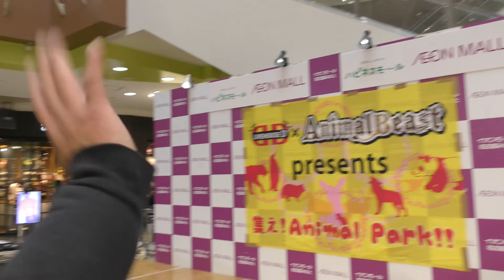京都flavor（京都フレーバー）2018.2.25 集え！Animal Park!! @イオンモール名古屋みなと 2nd STAGE『LOVE∞無限大』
2018年2月25日（日）
 D’×AnimalBeast presents 集え！Animal Park!! @イオンモール名古屋みなと 2nd STAGE『LOVE∞無限大』
イオンモール名古屋みなとにて行われた
京都flavor のステージ